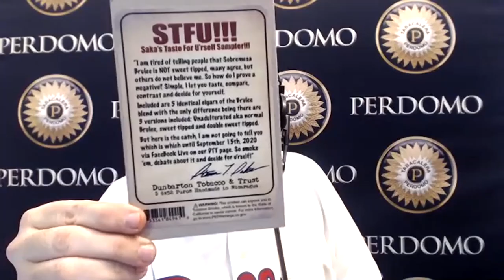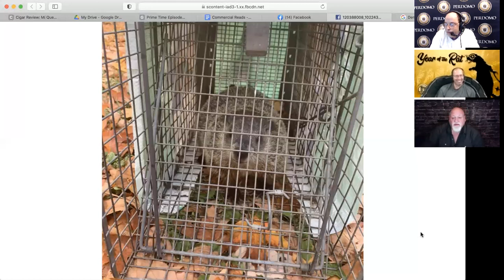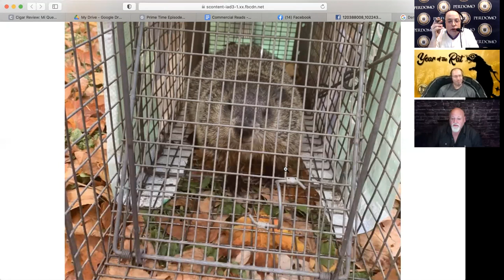Prime Time Episode 163: Steve Saka, Dunbarton Tobacco & Trust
On Prime Time Episode 163, Steve Saka of Dunbarton Tobacco & Trust returns to the Prime Time Show.

It’s been a while since Steve has had a full set of segments on the Prime Time Show, so we will have plenty to talk to Steve about – and we’re sure that Steve will have plenty to say to us. We'll talk Dunbarton Tobacco & Trust,  Fishing, Woodchucks, and industry talk!  This is one episode you don't want to miss.